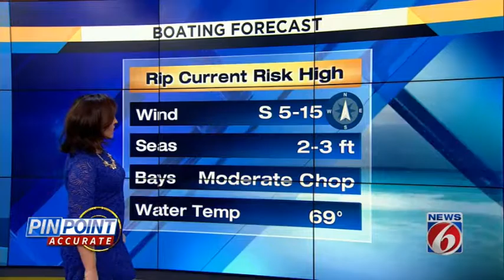Saturday morning forecast -- 3/10/18